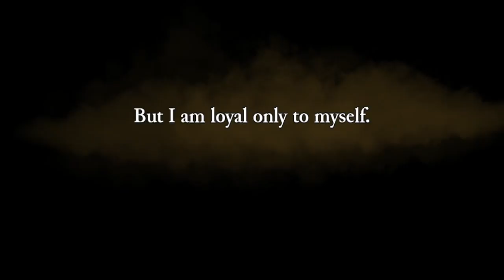Rogue Legacy - DOMP Plays | Part 1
Adriano's playing some Rogue Legacy! Let's see how far we can get in this difficult side scroller.